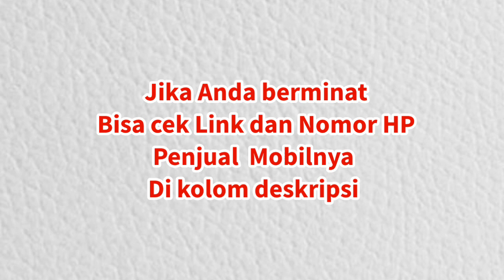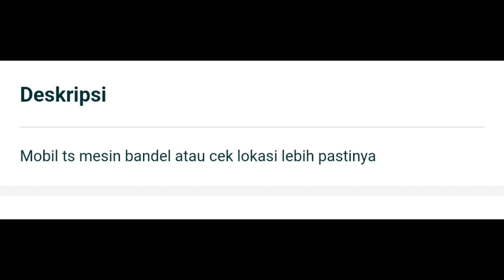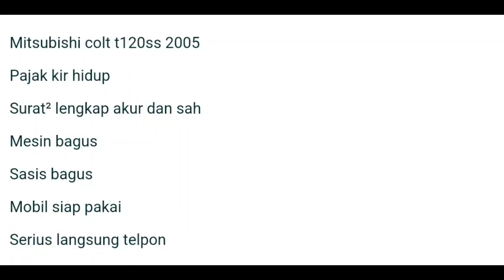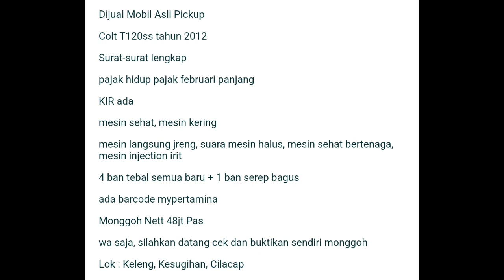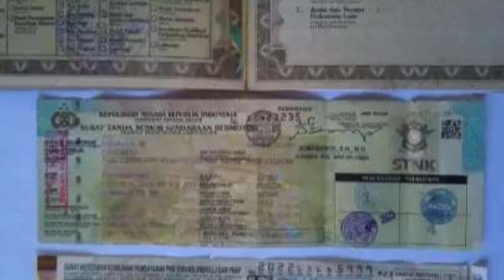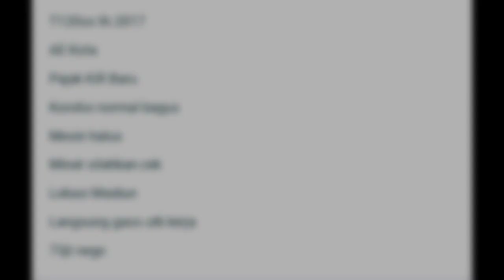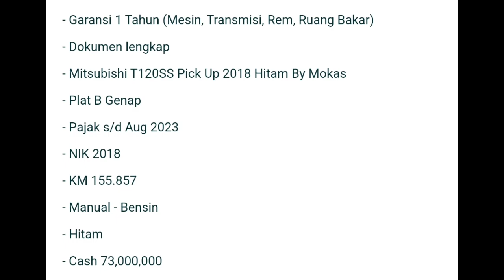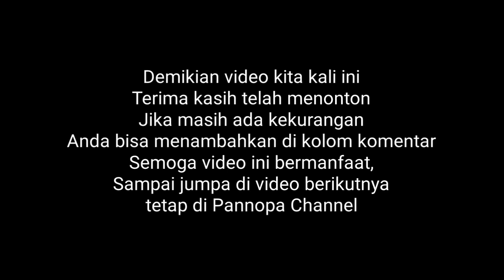Daftar harga mobil bekas, Mitsubishi Colt T120 SS di bulan April tahun 2023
Daftar harga mobil bekas Mitsubishi Colt T120 SS Pickup di bulan April tahun 2023

Berikut adalah link dan nomor HP penjualnya:

1. Mitsubishi Pick-Up (2000)
1.5 BENSIN-MT
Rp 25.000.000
Lokasi: Selebar, Bengkulu Kota, Bengkulu

2. Mitsubishi Colt T120ss (2006)
1.5 BENSIN-MT
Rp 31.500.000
Lokasi: Gununganyar,Surabaya Kota, Jawa Timur

3. Mitsubishi T120ss (2005)
PICK UP-MT
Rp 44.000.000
Lokasi : Kalideres,Jakarta Barat,D.KI Jakarta

4. Mitsubishi T120ss (2012)
PICK UP-MT
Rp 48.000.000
Lokasi : Kesugihan,Cilacap Kab.,Jawa Tengah

5. Mitsubishi Pick-Up (2012)
1.5 BENSIN-MT
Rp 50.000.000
Lokasi : Padalarang,Bandung Barat Kab.,Jawa Barat

6. Mitsubishi Pick-Up (2017)
1.5 BENSIN-MT
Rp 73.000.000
Lokasi : Kartoharjo,Madiun Kota, Jawa Timur

7. Mitsubishi T120ss (2018)
PICK UP-MT
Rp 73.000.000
Lokasi : Tambora,Jakarta Barat ,D.K.I Jakarta